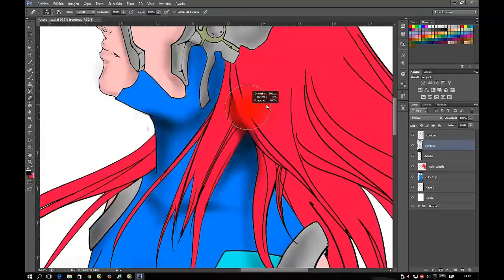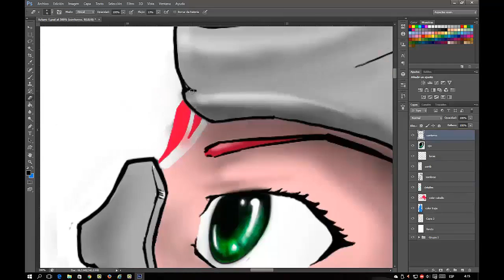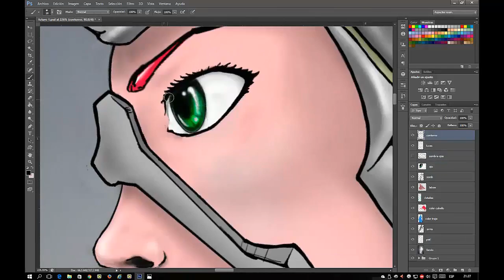WACOM INTUOS - Cazadora - COLOR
Hola Imaginantes les dejo el proceso de la segunda fase de dibujo al que titulo "Cazadora" utilizando photoshop CS6.

Espero les agrade el trabajo realizado, nos seguimos viendo imaginantes.